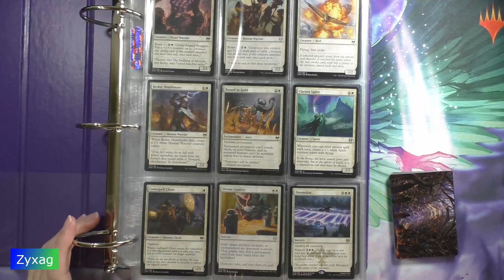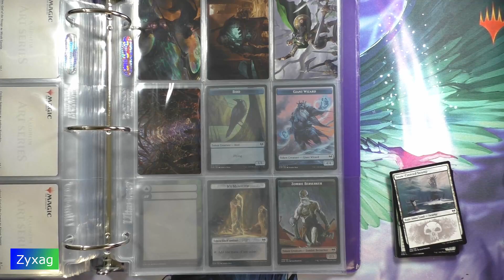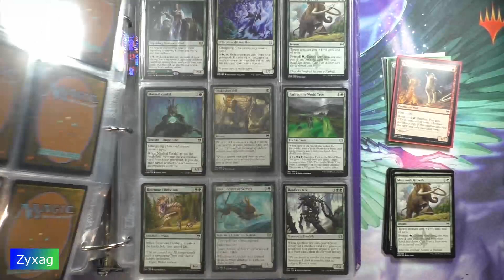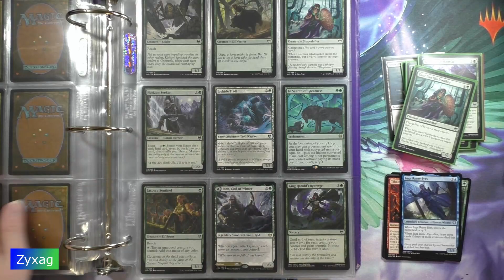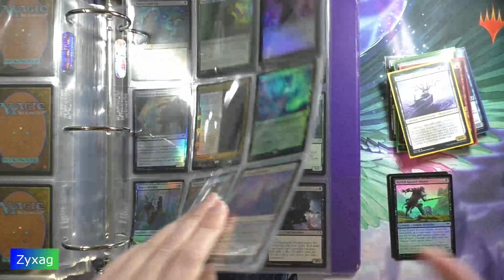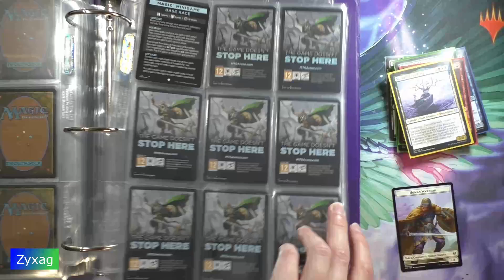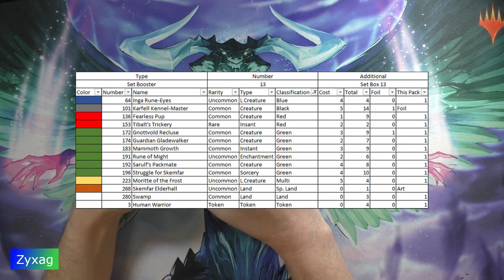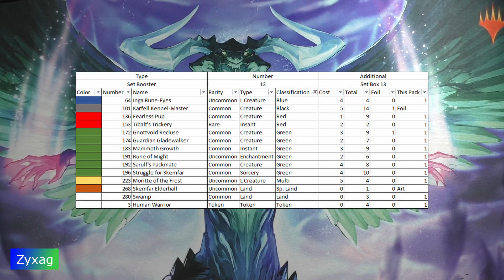Kaldheim - Set 13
Opening Kaldheim set booster number 13.